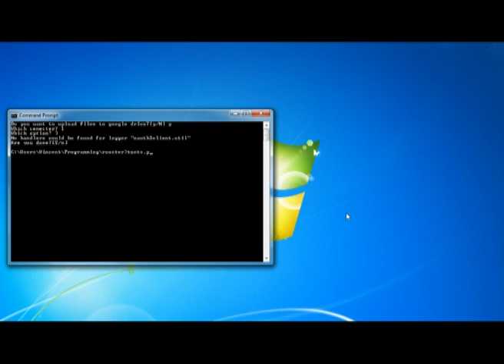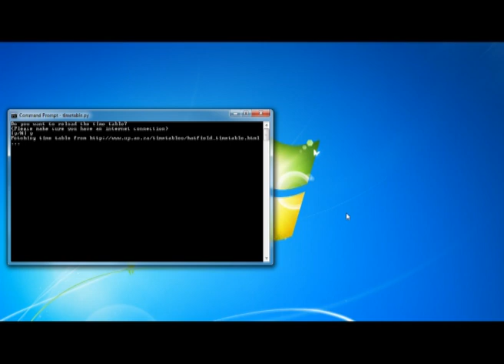CS50x Final Project: University of Pretoria Time Table Tool with drive upload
This is a quick walk through, through my final project for CS50x an edx course. It scrapes the UP website for timetable data and then calculates your time table, You can choose to upload it to google dive.